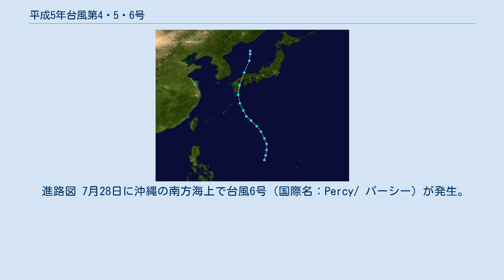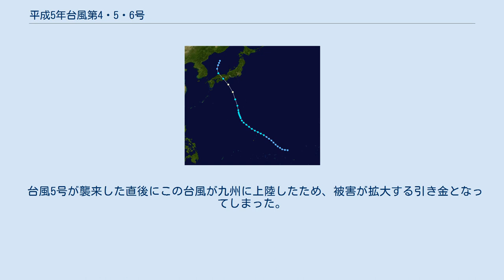平成5年台風第4・5・6号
平成5年台風第4・5・6号（へいせい5ねんたいふうだい4・5・6ごう）は、1993年7月に、日本列島に相次いで上陸した3つの台風である。
 進路図 7月20日に、マリアナ諸島の北東の海上で台風4号（国際名：Nathan/ ネイサン）が発生。
24日には父島の西海上で中型で並の強さにまで勢力を強め、25日2時過ぎに徳島県日和佐町付近に上陸した後、次第に勢力を弱めながら北西ないし北北西へ進み、同日5時前に岡山県備前市付近に再上陸して、日本海に抜けて温帯低気圧に変わった。
25日には梅雨前線が東日本に停滞していたこともあって、静岡県中伊豆町天城山で224mmの日降水量を同日に観測するなど、東海地方や関東地方で大雨となった。
この台風の影響によって、床上浸水15棟・床下浸水10棟の被害がもたらされた。
 進路図 7月26日に沖ノ鳥島の北海上で台風5号（国際名：Ofelia/ オフェリア）が発生し、27日11時頃に鹿児島県大隅半島に上陸後北東に進み、27日17時半頃に山口県徳山市付近に再上陸した後、28日には日本海へ進んだ。
 進路図 7月28日に沖縄の南方海上で台風6号（国際名：Percy/ パーシー）が発生。
台風は勢力を強めながら沖縄本島の東海上を北上し、30日0時前に長崎県長崎市付近に上陸した。
その後、対馬海峡を経て日本海に進んだ。
 先の台風5号とこの台風による期間降水量は、徳島県神山町旭丸で966mm、高知県本川村で809mm、宮崎県日之影町見立で800mmとなるなど、九州・四国・中国地方の西部で大雨となった。
 このため大分県や山口県、宮崎県などで土砂災害などが発生した。
 台風5号が襲来した直後にこの台風が九州に上陸したため、被害が拡大する引き金となってしまった。
 これら3つの台風による総合的な被害は、死者18人・負傷者20人・住家の損壊143棟・住家の浸水4,316棟に加えて、被害総額は178億円に達した。
被害は沖縄を除いてほぼ日本全国に及んだ。